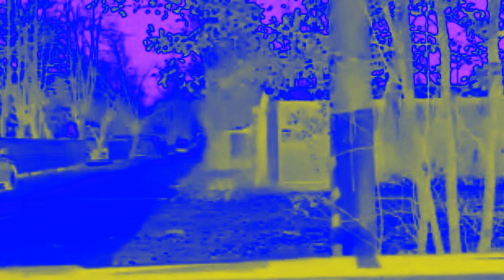The Real 763 Effects Round 2 vs NTT763G, AA2020P, 763, Ashtons Alt, TVELBFDIS663 (2/763)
List of Effects for Rounds 3, 4, 5, 6, 7, 8:
Pika Major/Add G Major 7/Add S Major/Add Angry/Add V Major/Add Nameless Effect/Add O Major
CakeyChorded/Add Sad Waves/Add Videoup V7/Add Banjo Vocoder/Add Swirl Embosser/Add Autovocoding/Add Confusion
Banjo Vocoder/Add O Major/Add Full Chord/Add X is Taking Flutes/Add 1.0 NSWIDTX/Add X3P6/Add CakeyChorded
G Major 74/Add Low Voice/Add Narrator II/Add MirroZebrafy/Add Angry/Add Girly Voice/Add Clarinet Vocoder
Something X/Add Pitch White/Add G Major 15/Add Clearer/Add G Major 16/Add GP/WS Combo/Add Banjo Vocoder
Inverted High Pitch +12 and Reversed/Add Sad/Add Asleep/Add Does Not Respond/Add Helium/Add Music Effect 4.0/Add G Major 13
G Major 16/Add U Major 15/Add Chorded/Add Extreme Rage/Add Earth Tones/Add I Spoiled X/Add Crazy Effect
X is Going Weirdness Every/Add B Major/Add Vicous G Major/Add The Young X wants Neopolitan Ice Cream/Add For Drums/Add X is High/Add 763ormulator V3
X is High/Add Girly Voice/Add Sick/Add Viber Chorded/Add Ruined/Add G Major/Add You Wiggled X
Crazy Effect/Add G Major 1/Add 1.0 Not sure what i did to X/Add Q Major/Add X is High/Add Power/Add Phat
Old School/Add X is Having some Problems/Add Despective/Add PowerCityNight/Add Embarrased X/Add Videoup V9/Add G Major 9 The Original
You Wiggled X/Add I KILLED X/Add Extremely High Pitch X10/Add Group/Add Mystery Effect/Add 4ormulator V10/Add Sad
Troo-H/Add 1.0 Not Sure What I Did To X/Add Boy Voice/Add Videoup V5/Add G Major 1084/Add Chorded/Add Helium
Powerschool/Add I KILLED X/Add Fat/Add G Major 7/Add Weird Code/Add X is Fizzy/Add Hybrid
Droplets/Add Full Chord/Add Ethereal Voices/Add GOO GOO GAA GAA/Add Stereoup V9/Add Clearer/Add E Major 763
105.0 DUH/Add Ensemble Effect 6.0/Add JSVE Major 3/Add SeaSkyFlangedSawChorded/Add Videoup V763.1/Add 763ormulator V5